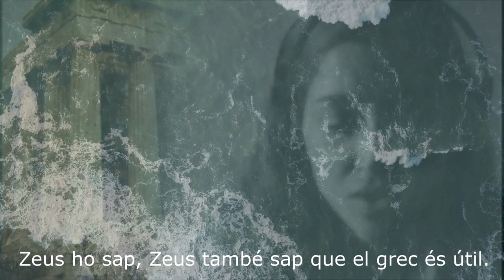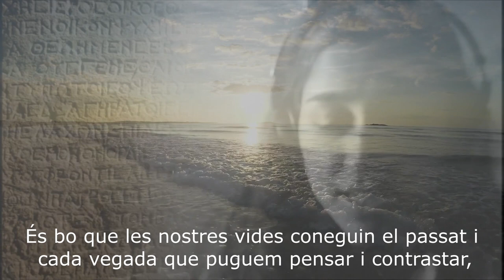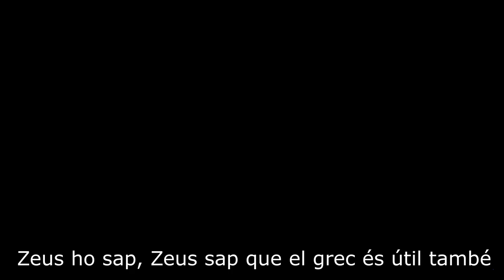We want to teach Greek (Català)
Neus Gili, alumna de Grec 1 de l'institut Premià de Mar, canta "We want to teach Greek" (a partir de la lletra "We want to break free" de Queen versionada per Montse Bastons de l'escola Aula de Barcelona).

We want to teach Greek x2,
We want to teach Greek or it dies,
we're so self-satisfied with what we do.
We want to teach Greek.

Zeus knows, Zeus knows Greek it's useful too.

It's good for our lives x2,
It's good for our lives to know the past and each time we can think and contrast,
it's good for our lives.

Zeus knows, Zeus knows Greek it's good for us.

It's strange, but it's true,
we can learn through all the books of years ago as hymns
poems and songs, 'cause it's where we come from.

Oh, we want to teach Greek! x3

And Greeks gave us words, we can't used to living
without, living without, living without to become wise,
we don't want to live ignorant.

Zeus knows, we got to make a plan.

So, people, don't you see?
we want to teach Greek at the schools

Zeus knows, Zeus knows Greek it's useful too (repeat)

Tot l'agraïment a l'alumna de grec 1 Neus Gili, al seu pare Joan Gili, a la professora Montse Bastons de l'escola Aula de Barcelona i als alumnes de Grec 1 de l'institut Premià de Mar.